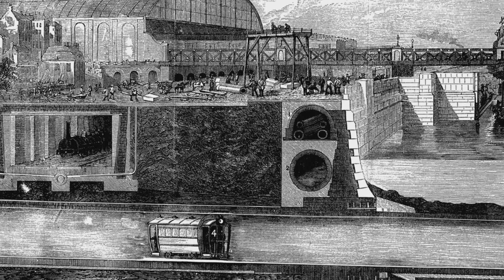Infrastructure for the ages | Alister Kratt | TEDxWhitehall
Do we want new infrastructure that we can truly be proud of, like the farsighted designs of Victorian engineer Joseph Bazalgette? If so, we need to think about more than just short-term economics. LDA Design landscape architect and masterplanner, Alister Kratt, suggests we need to think about quality of design and the delight of the everyday.  Alister is a masterplanner and landscape architect, and board director of one of the UK’s major design, planning and environment consultancies. Alister led the UK’s first Nationally Significant Infrastructure Project, and sits on the HS2 Design Review Panel and the Design Commission for Wales (DCfW). He led the project team for the Swansea Tidal Lagoon, the world’s first tidal powered energy plant, which received extraordinary public support through the planning process and has won numerous awards. He has been an advisor on major infrastructure and development projects across the UK, including Cambridge University, Sizewell C nuclear power station, and major settlement expansion. He is presently advising on the future growth of Oxford. This talk was given at a TEDx event using the TED conference format but independently organized by a local community.